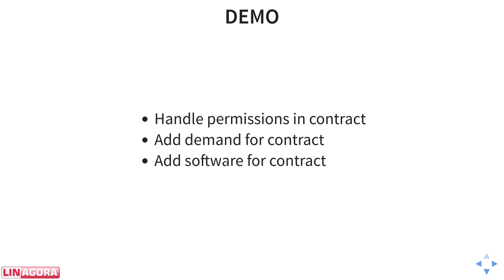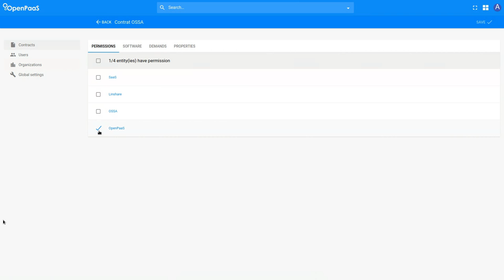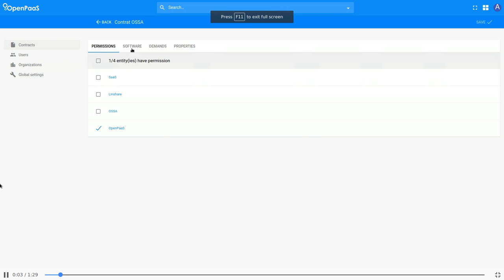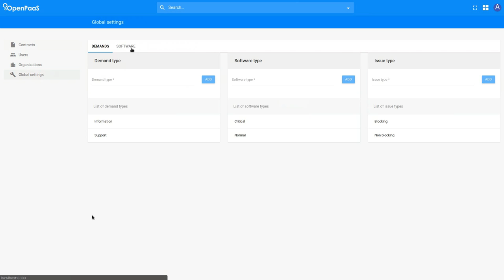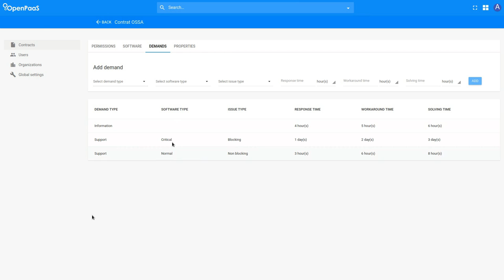Ticketing sprint #3 Demo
Demonstration of the 3th sprint of team Ticketing.

In this sprint, we handled:
- permission
- add demand for contract
- add software for contract